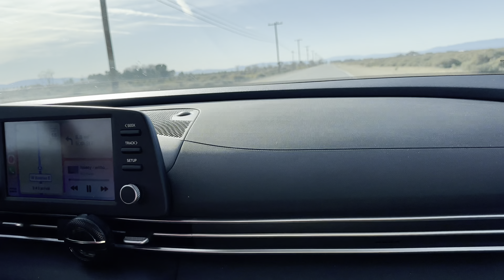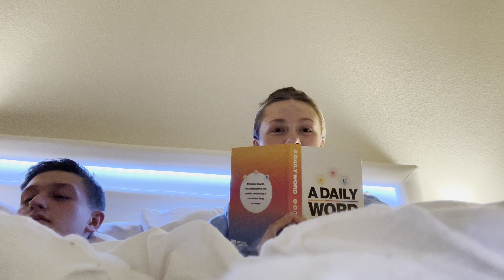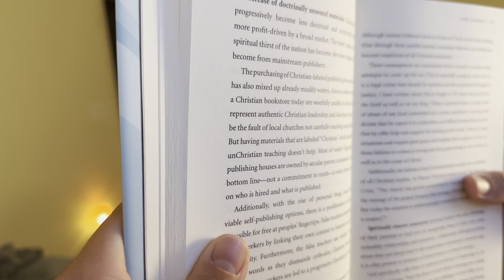spend a sunday with us! (church, cleaning, skin care, and devotions)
Hi guys we are OFFICIALLY back! Life has gotten in the way and we've been super busy, but I promise we are gonna start posting more!